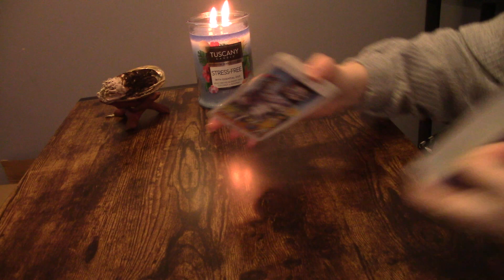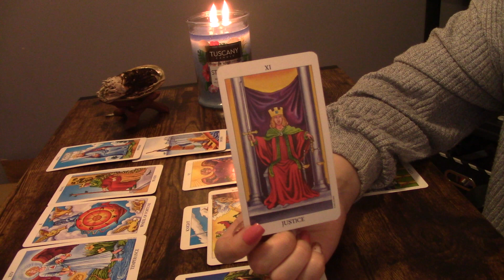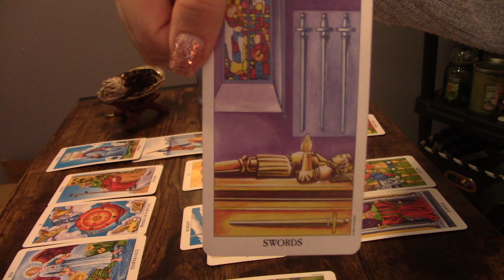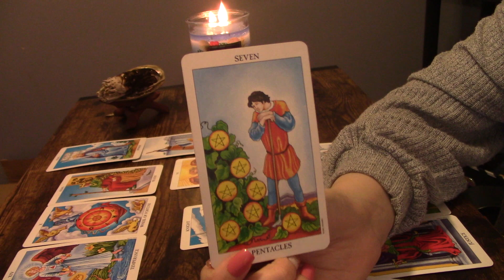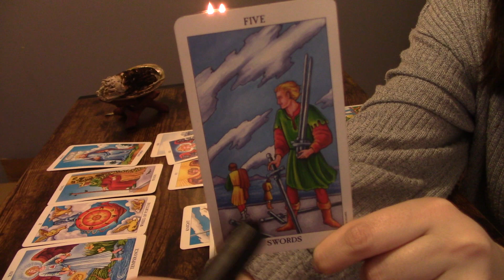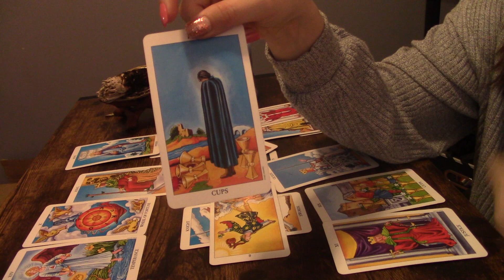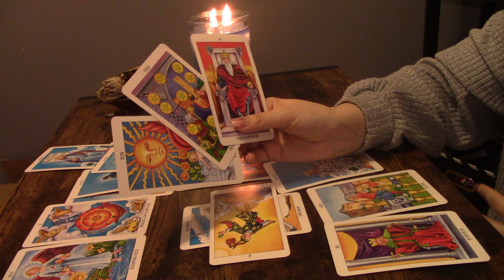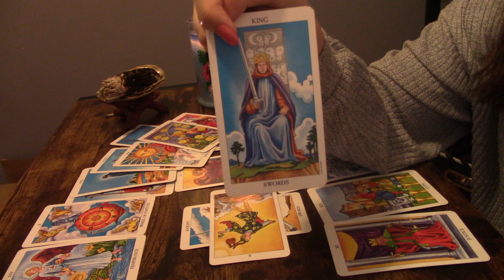♒️AQUARIUS ~ “BOMBSHELL! LET ME TELL YOU WHY THIS IS A TOTAL ILLUSION” AQUARIUS BONUS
*PERSONAL READINGS*

🔹RECEIVED ON OR BY THE MONDAY AFTER PURCHASE

RECORDED VIDEO READINGS $30
🔹 You may ask up to 4 questions
🔹 RECIEVED 5-7 DAYS AFTER PURCHASE

1. Energies can be backwards, roles can be reversed, or I can just be getting messages for/about someone in your energetic field. Apply the roles how they fit, if they fit at all.
2. If this message doesn’t resonate, you could also check out readings for your other signs. I do encourage this as it is very important that you get your full message.
3. Sometimes messages might not resonate at all, and when that happens, it simply means that there’s not a message there for you, but it came through for someone.
4. These are meant to hit on specific timeframes, but time and energy is fluid, and free will plays a big role in when and if things will or will not occur within a specific timeframe.
5. Do not focus too heavily on card gender. Take it however it resonates.
6. I do read intuitively. The cards and tools alone have a lot of meanings, but the main source of information are the intuitive messages I receive.
7. I am only a messenger and messages are not always what you want to hear.
8. Remember that these tools and readings do not dictate your life. This is just energy and energy can change. Readings are really just meant to show you opportunities, possibilities, and to give advice or guidance. This will of course never overpower or replace free will.

1. Any and all donations and payments go directly back into my channel. I am very grateful for your support and for allowing us to help guide you on this journey 💕
2. You can find me at $sharedsentience. If you would like to donate through PayPal, please use this link and be sure to type "donation"
3. For personals, my email is listed below. The only thing I accept PayPal for are donations unless there is a special circumstance.
5. No specific timeframe is placed on readings, and no refund will be given after the reading has already been completed. Typically, reading are 7-15 minutes long, but it varies.
6. It will be announced in each video if personal readings are open, but they may close by the time you see this video. Personal readings pile up quickly and must be closed at times to prevent delays.